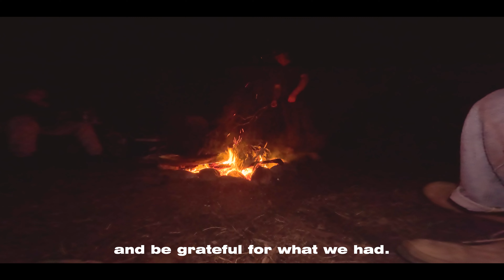a story about camping.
Make sure you Subscrib and Lik.